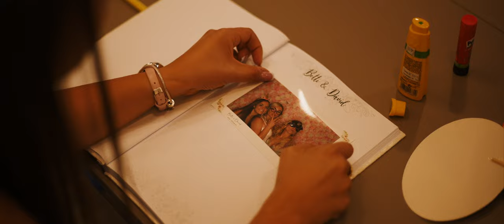Betti & Dávid - wedding highlights // Lillafüred & DVTK VIP // Leon Art Press wedding films & photos